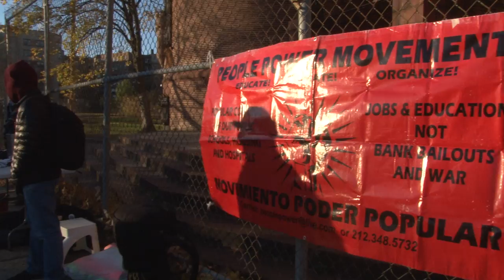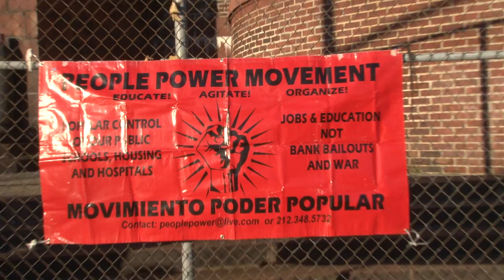Kingsbridge Speak Out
Special Thanks To:
People Power Movement

Produced By:
Percy D Lujan
Jose Ponce
Tiffany Zorrilla